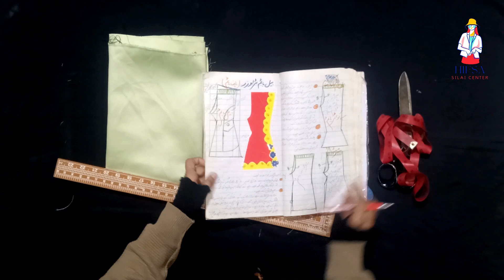Bell Bottom Trouser ki Cutting (Half Bottom - Part 2) 👖 / Bell Bottom Trouser Cutting and Stitching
Aj ki video mein hum Bell Bottom Trouser ki Cutting krna seekhy ga. Bell Bottom Trouser ki 3 Types hoti hen:
1- Half Bottom Trouser
2- Quarter Bottom Trouser
3- Straight Bottom Trouser
Aj hm Half Bottom Trouser ki Cutting krna seekhy ga Jis ma hm Half Bottom Trouser ka Pehly Graph bnay ga phir isi Trouser ki Akhbar (Newspaper) pr cutting kren ga. Ye video beginners or expert 2no ke liye hai, jismein hum aasan tareeke se Bell Bottom Trouser ki Cutting karenge.

Agar aapko video pasand aaye toh comment section mein zaroor apne feedback aur suggestions share karein.

Silai course for beginners-

▶ Social Links -